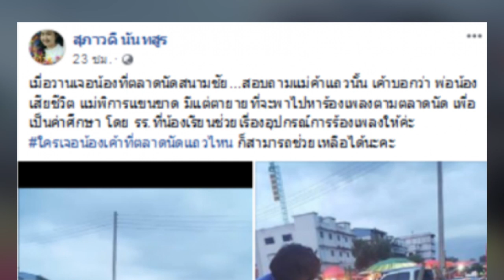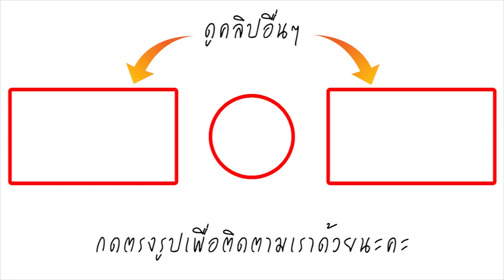สองพี่น้องนักสู้ผู้ยิ่งใหญ่! พ่อจากไป ส่วนแม่ร่างกายไม่ครบ ตระเวนร้องเพลงหาทุนการศึกษา สู้ชีวิตสุดๆ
เรียกได้ว่าเป็นเรื่องราวที่ถูกแชร์เป็นอย่างมากในโลกโซเชียล เมื่อผู้ใช้เฟซบุ๊กที่มีชื่อว่า "สุภาวดี นันทสูร" ได้แชร์คลิปวีดีโอ ของสองพี่น้องที่เรียกได้ว่าสู้ชีวิตสุดๆ โดยมีเนื้อหาดังนี้